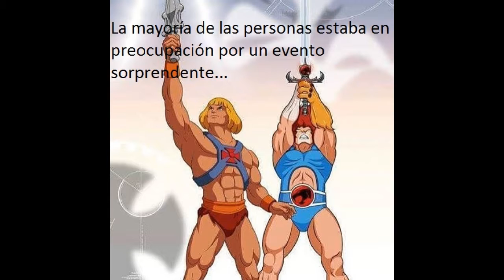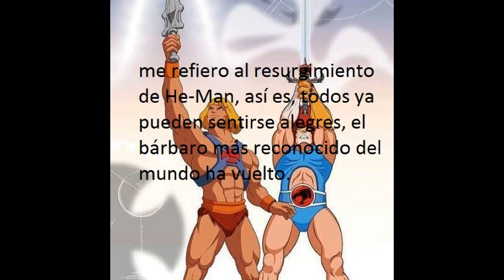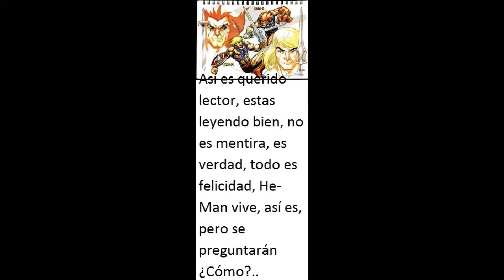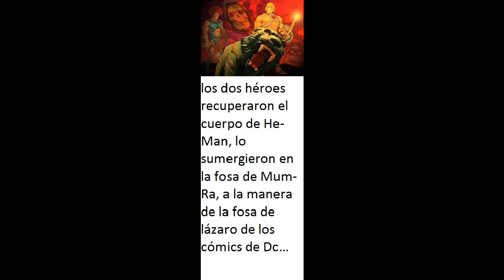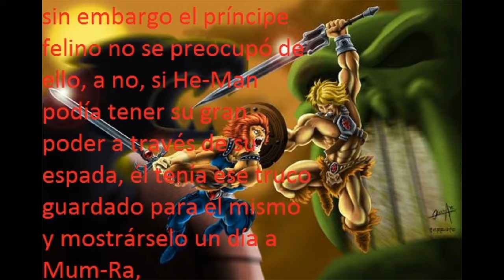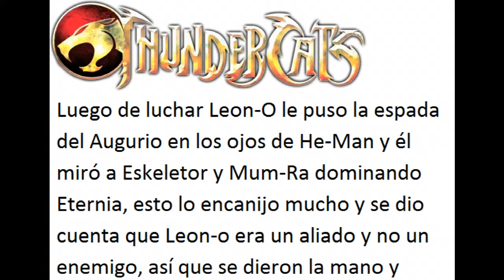HE-MAN VIVE...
VIDEO DONDE SE HABLA DEL REGRESO DE HE-MAN... NO ANDABA MUERTO... ANDABA DE PARRANDA...